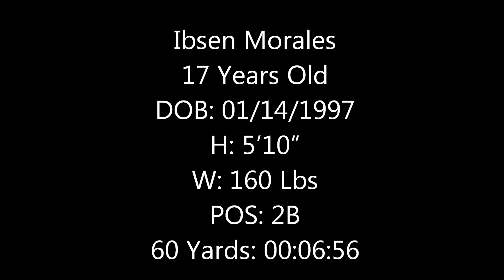IBSEN MORALES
MVP Baseball Academy
Player: Ibsen Morales
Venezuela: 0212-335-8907